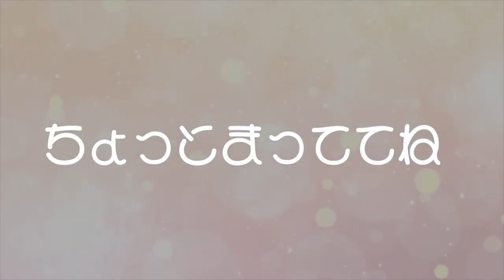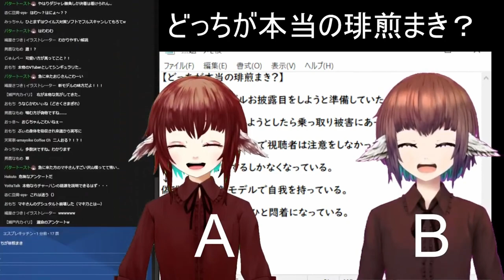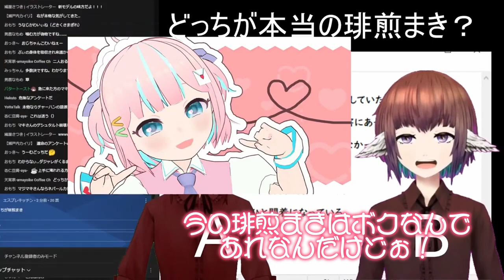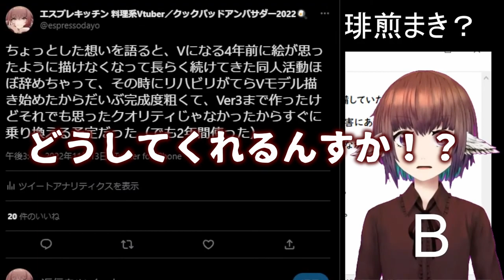新モデル公開配信で乗っ取り被害にあった琲煎まき【切り抜き】マキちゃん新モデルお披露目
新モデル公開の時に新モデルに乗っ取られてた時の切り抜きです。

レシピ本と自家焙煎したコーヒー豆も販売中！！

料理配信 エスプレキッチン へようこそ！

料理系Vtuberのエスプレッソ・マキアートです！
作れるジャンルは普段の料理から、製パン、製菓、製麺
燻製、発酵食品、低温調理、珈琲豆焙煎など様々です！！

初見さんもお気軽に挨拶無しでコメントしてね！(o^▽^o)

クックパッドにも投稿しております！

Boothにてレシピ本も販売しております！

【登録してるサービス】
欲しい物リスト

【よく使わせていただいてる素材】

キャラクター立ち絵
花咲はるあきらさん